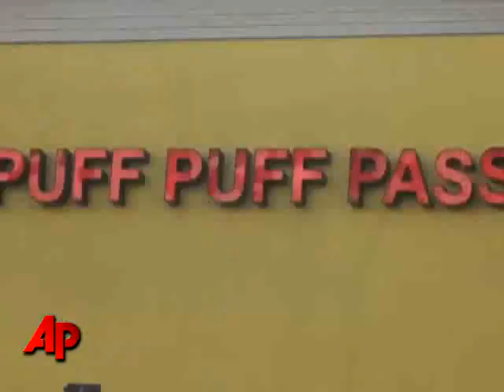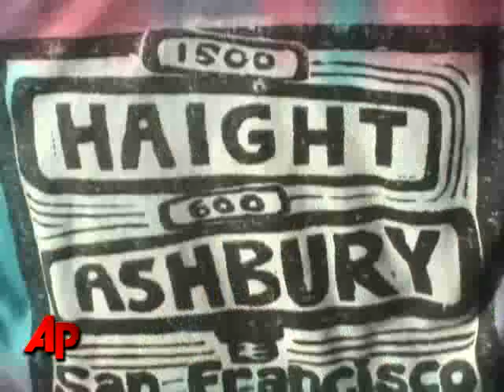San Francisco Smoke Shops May Burn Out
San Francisco is considering banning new smoke shops from opening in the city. Officials say it's part of an effort to promote a better balance of business in the historic Haight-Ashbury neighborhood. (Feb. 4)